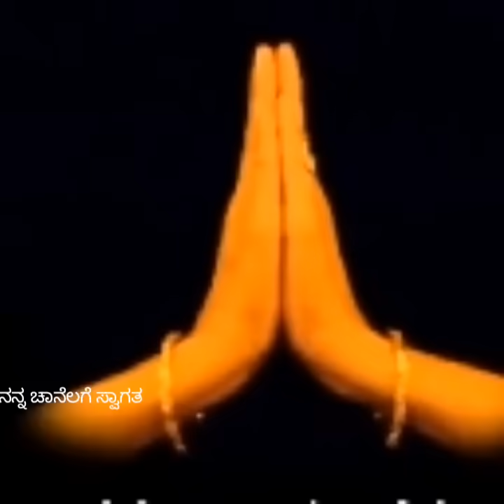ವಿಜಯಾ ಏಕಾದಶಿ ಕೈಹಿಡಿದ ಕೆಲಸಗಳು ಸಂಕಲ್ಪಗಳು ಸಿದ್ದಿಯಾಗುವವು ತಪ್ಪದೆ ಈ ಏಕಾದಶಿ ಆಚರಣೆ ಮಾಡಿ